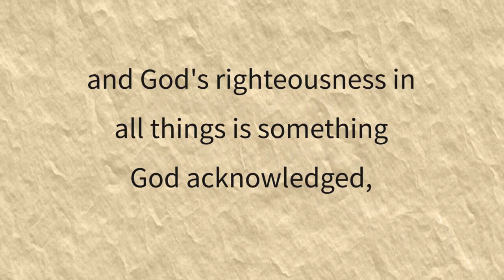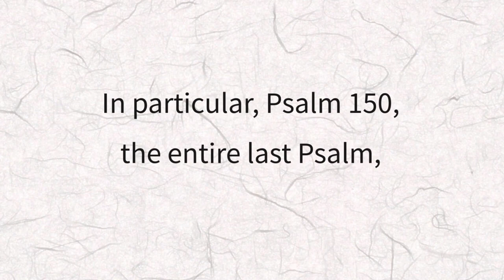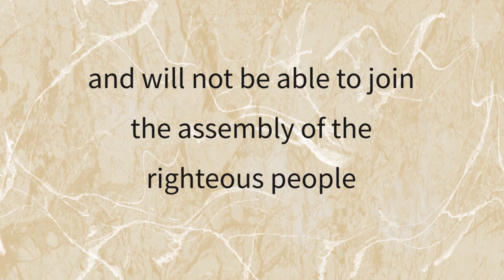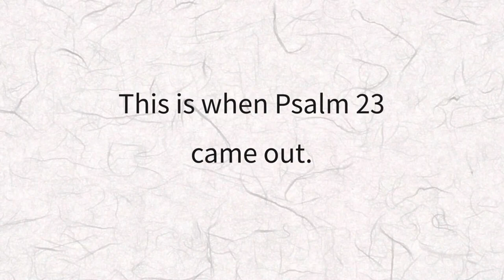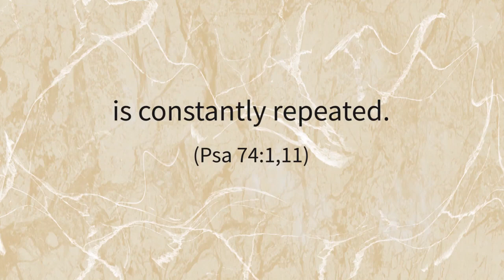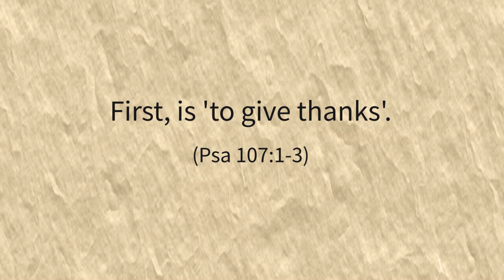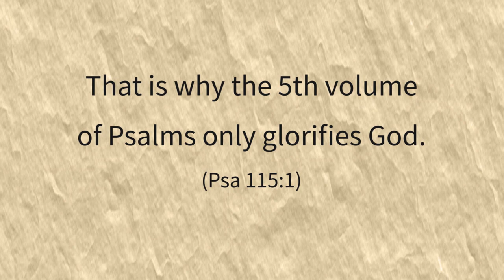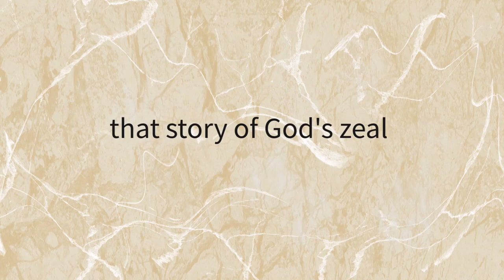EBS 21C, One Story 52, Psalms (Psalms 1-150) [21st CBL Team]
Now we have come to Psalms. The Old Testament history ends with 1 and 2 Kings and in Chronicles, and it was focused on David, the temple, and Jesus Christ, who will come as the Messiah. We saw that the temple in the book of Ezra and the wall in Nehemiah was revealed and finally, the record of keeping the faith centered on the temple in the book of Esther. And through the first book of poems, Job, we saw that God's sovereign ministry and God's righteousness in all things is something God acknowledged, not something that can be established by our morals and keeping the laws. Now, it is the psalms.
Psalms is not just simple 'psalms' as the title suggests. It is Jesus Christian, expressed poetically in the center of the book of poems. The psalms were written for about 1000 years from Psalms 90, the first psalms recorded by Moses, and Psalms 126, the psalms recorded during the period of returning from captivity, and is edited by subject like the entire Bible, not in chronological order. Therefore, by reading the psalms in the order in which they were compiled, we can discover the life of Jesus Christ, the coming Messiah, revealed by God through the psalms.